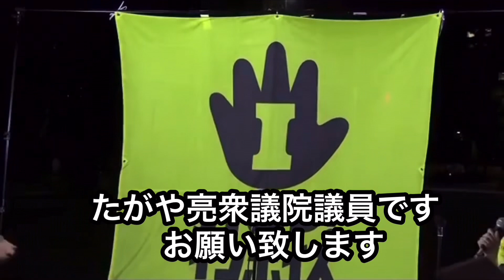9月25日 首相官邸前 アクション 52万筆署名 たがや亮 くしぶち万里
9月25日に首相官邸前で行われた  STOPインボイス 首相官邸前アクション

国内最多署名52万筆と1000人を超える国民の声！

会場は熱気に包まれ、多種多様な職種の方々の魂のこもった訴え。

数々の無理難題を課し、署名の受け取りをことごとく拒否し、
逃げの一手の岸田 自民党議員。

無理難題を国民の団結力で全て跳ね除け、遂にここまで来た！

第一会場前は既に沢山の人 人  人。
インボイス制度導入に反対する多くの国民 国会議員達。

その中で『たがや亮』『くしぶち万里』両衆議院議員の切り抜きです。

当日の夕方は各メディアに向けての公開質問状送付と記者会見
18時30分からは首相官邸前アクション！

『消費税の正しい理解』が出来ている視聴者の皆様には釈迦に説法ですが、
まだまだ消費税=間接税や、
消費税=預かり税（益税）
などという間違った認識が横行していますね。

インボイス制度はその最たるもの。
政府の周知広報など、
ほぼされておらず、
中小零細企業潰し、増税の基礎工事、破滅への時限爆弾などと揶揄される希代の悪制度！

是非ご覧下さ〜い☆

٩(๑´∀`๑)۶
STOPインボイスさんの
当日の様子 フル動画はコチラ

安藤裕チャンネル
裕の視点YouTube

前・衆議院議員あんどう裕 永田町アカデミア｜オンライン談話室

神田知宜先生
どんぶり勘定事務所
YouTubeチャンネル

★【インボイス制度】登録申請の「取り下げ書」フォーマット（Word）

(๑•̀ㅂ•́)و✧ ｸﾞｯ

(=^▽^)σ【高評価】
これからも不定期で投稿して行きますので、アドバイスや応援コメント等頂けたら励みになります。
(⊃-∀-)⊃===《Yey》☆
ハスキーUp Lifeの動画に関して。
＊全ての動画拡散希望です。
٩( 'ω' )و
＊クレジット表記してくれたら嬉しいですが面倒だったらしなくてOKです。
＊皆で☆SNS☆を楽しもう☆仲良く繋がろう☆がモットーです☆
7月1日より2ndチャンネル開始します☆今の内に登録を(*´∇｀*)/ﾖﾛｼｸｰ☆
【ハスキーアップライフ】
     政経トークラウンジ
ハスキー アップライフ - YouTube
7月1日までは切り抜き動画等はこちら↓に投稿致します。

【 厳選お勧め動画⑩選 】
・お勧め動画
①
2023年2月10日
内閣委員会 静かなる虎 たがや亮議員が財務省を追い込む様子です↓↓↓

②
2023年2月27日
衆議院予算委員会にて岸田総理に静かなる虎たがや亮議員が吠えます↓↓↓

③
岸田辞めないかな…馬鹿な政府に切り込むのは【れいわ新選組】だけ。大石あきこズバッと言います！

④
大石あきこ 今日は吠えません 国民生活優先！ 軍事費よりも財政出動を 本当に国民の事を考えているのはどっちだ？

⑤
岸田文雄
国民の気持ちが理解出来ず真逆の政策しかしない理由が凝縮された7分間 【 日本はデフレではない 】そうです。

⑥
日曜討論 岩本菜々
2023年5月12日
日曜討論で一躍話題になった女子大学院生  岩本菜々   こども政策担当大臣も思わず聞き入る

⑦
財務大臣遂に陥落！TV報道は嘘だらけだった！02:00〜09:00必見です。

⑧
【 長谷川ういこ 】
各地の選挙地に精力的に駆けつけ候補者を応援する長谷川ういこってどんな人？一言で言えば【 れいわの聖母 】です☺️日曜討論ショートバージョン

⑨
【伊達一詔 】
2023年4月25日 内閣委員会 大島九州男& 伊達一詔 最強タッグ インボイスを廃止に出来るか？！【完全ノーカット版】【永久保存】

⑩
【 注目 】原口一博 悪性リンパ種 闘病中にも関わらず この気迫！凄い方です。

朝日新聞デジタルの記事はこちらから↓↓↓（検索）

ハスキーの趣味  その①
【競艇動画】
戸田競艇 BOX買いしてみた結果！↓↓↓

ハスキーの趣味  その②
世界一可愛いニャンピングカー❤️実物見に行って来たよ ヤバイ可愛い❤️

・れいわ新選組 公式YouTubeチャンネル

代表 山本太郎YouTubeチャンネル

大石あきこ YouTubeチャンネル

たがや亮  YouTubeチャンネル

長谷川ういこ YouTubeチャンネル

大島 九州男 YouTubeチャンネル

くしぶち万里 YouTubeチャンネル

ー使用音源&効果音ー
【効果音ラボ】
【ポケットサウンド］ -

フリーBGM
【 DOVA-SYNDROME 】

使用映像
【ムビテコ】
無料動画素材サイト↓
無料動画素材サイト「ムビデコ（MoViDeCo）」- 個人利用・商用利用無料の動画素材サイト

【PeriTune】
Web・映像・アプリ・ゲーム・イベント・CM用に！無料で使えるフリー音楽素材サイト
【無料フリーBGM】不穏で幻想的なBGM「Foreboding」

何卒〜( ⊃'ω')/☆\('ω'⊂ )☆

٩( 'ω' )و
メインch
ハスキーUp Lifeはこちら↓